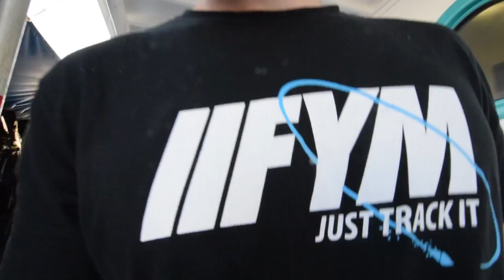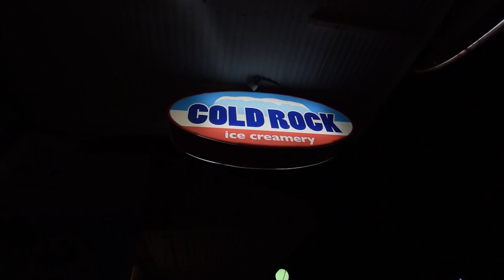Airlie Beach Vacation Vlog | Day 3 | Peanut Butter + Pizza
MUSIC
L'Indécis - Happy Hours